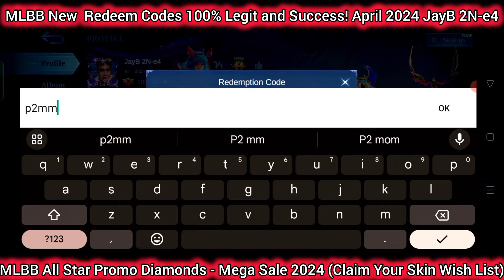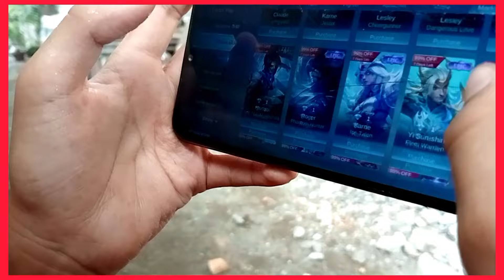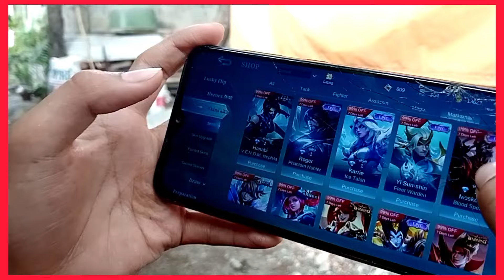Mobile Legends Redeem Codes April 09, 2024 - ML Dias Codes + All Star Promo Diamond Mega Sale!